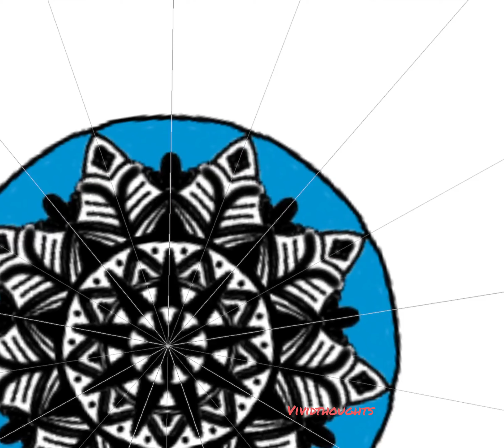Mandala Art series, Episode: 4/ Amaziograph/